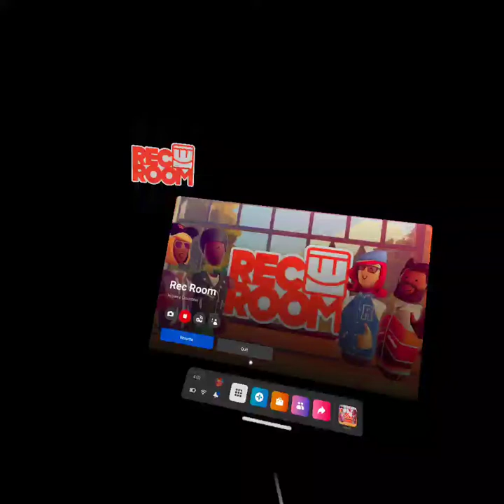Summertime Mad Max Rec Room Paintball July 20, 2022